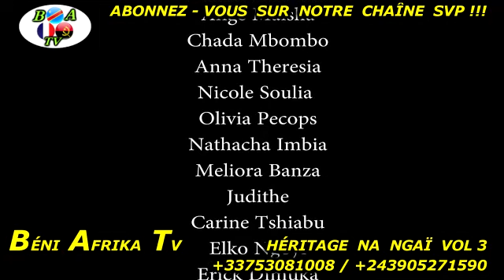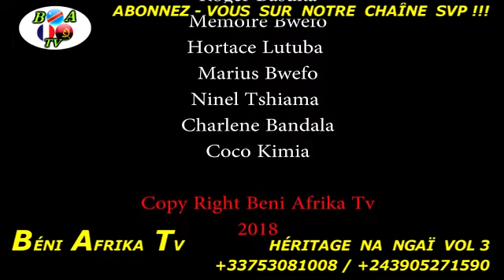NOUVEAUTE JUIN 2018 "HERITAGE NA NGAI VOL 3" FILM CONGOLAIS AVEC VOS STARS YA NZONZING!!!